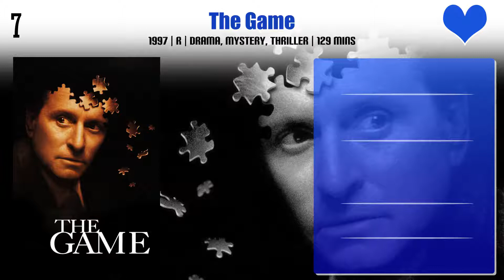Sean Penn Top 10 Movies | Best 10 Movie of Sean Penn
Top 10 Movies of Sean Penn

Find the list of movies by Sean Penn you can find more information, movie trailers, posters, reviews, youtube links in below link.

AFI Life Achievement Award: A Tribute to Al Pacino

Pl. Comment down your favorite movie of Sean Penn